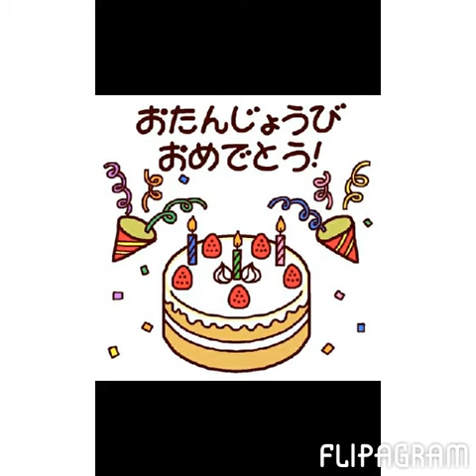Happy Birthday tomoya -feliz cumpleaños tomoya♥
Es el cumpleaños de tomoya numero 27º :3 *---* :):D nuestro baterista favorita de one ok rock